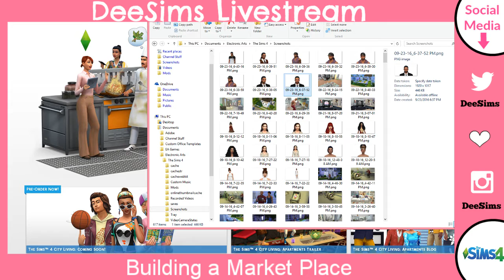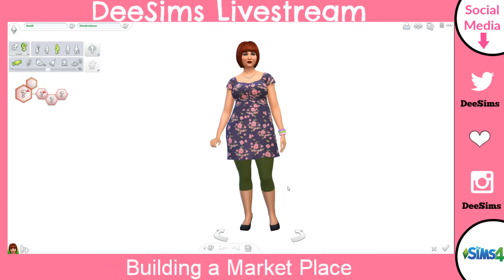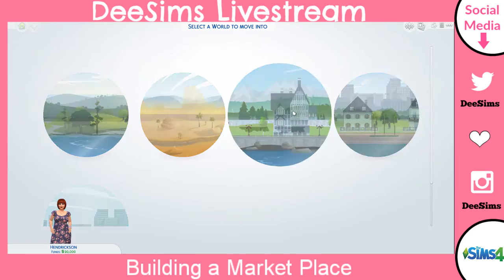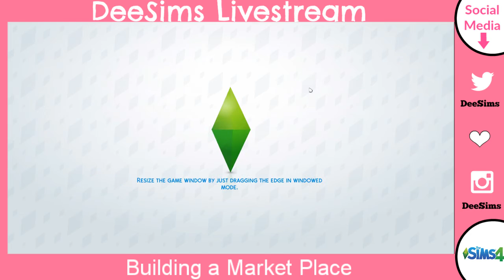The Sims 4: Building a Market Place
We are working on some building for the new LP!

*Music*
Music is by NCS here on Youtube
Check them out for non copyrighted music

*Social Media*
Sims 4 Gallery: DeeSims2